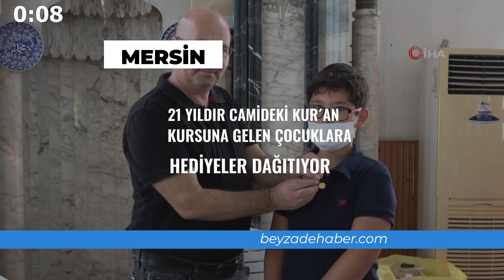59 SANİYEDE GÜNDEM 20 AĞUSTOS CUMA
59 SANİYEDE GÜNDEM 20 AĞUSTOS CUMA
Sakın Kaçırmayın
BEYZADE ANA HABER BÜLTENİ
Her akşam Beyzade Ana Haber bülteni ile karşınızdayız...